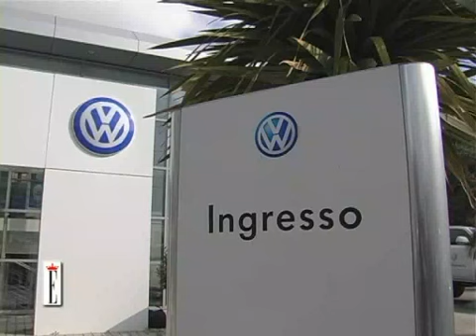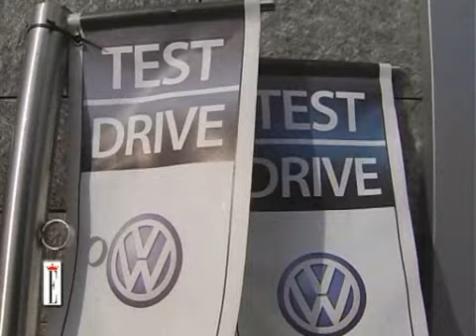ELEGANCE - Auto System